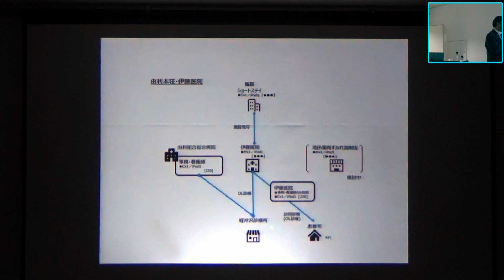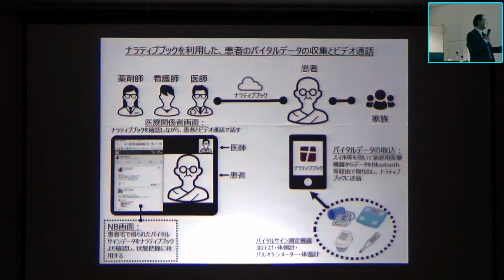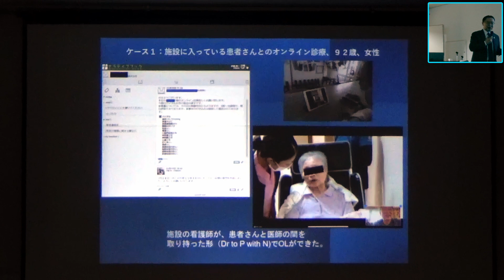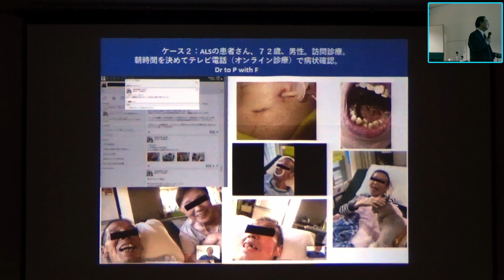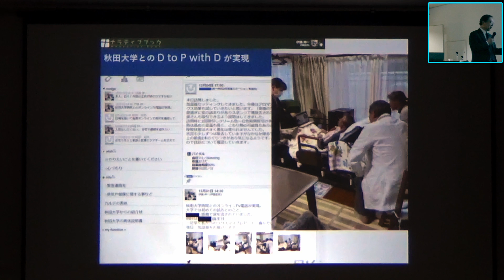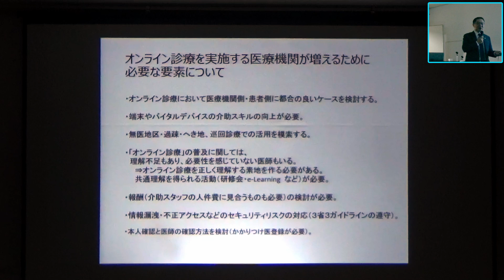ワーキンググループ取組報告⑧[秋田県オンライン実証事業成果報告会 R6/2/24 #11]秋田県医師会 副会長 伊藤伸一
秋田県オンライン実証事業成果報告会
「令和5年度秋田県オンライン診療実証事業」に基づく報告会
令和6年2月24日(土)　会場：秋田県総合保健センター2F 大会議室

【ワーキンググループ取組報告⑧】
「秋田県オンライン診療実証事業取組報告」
秋田県医師会　副会長　伊藤伸一